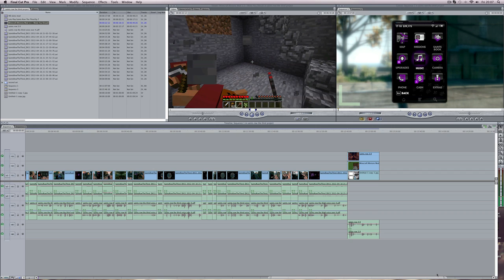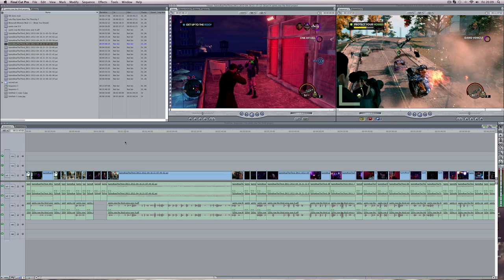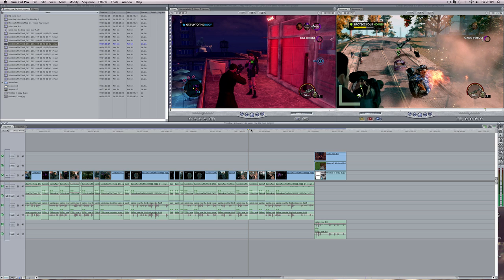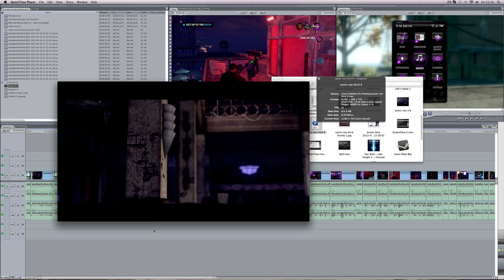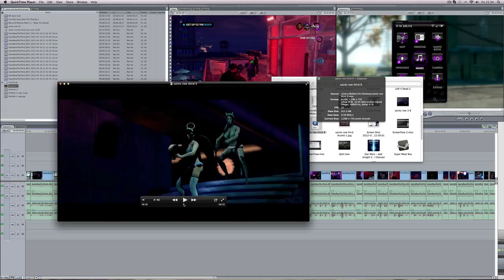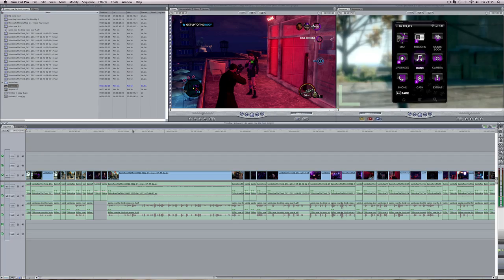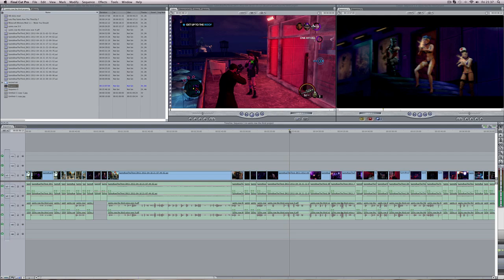How to? Make HD, Quick Upload Youtube Videos (With Fraps)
This in an in-depth video on how to use fraps recorded footage and edit it and export it in HD Quality and also make it a small enough size so that it doesn't take forever to upload. The Saints row video took around 2 hours, this video took 1 hour with a 1mb upload speed.